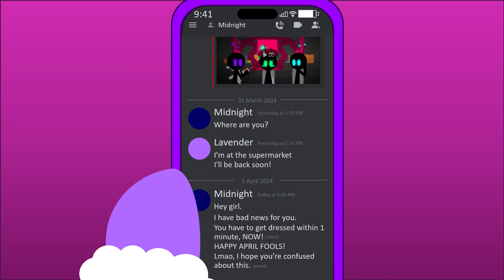Lavender Prank (Algicosathlon) Full-screen version.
He made a joke for her.